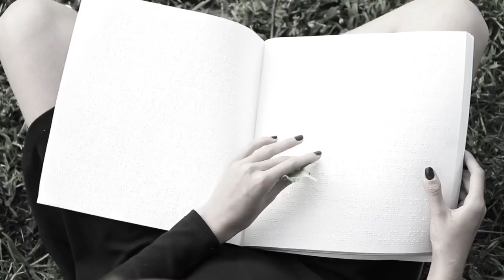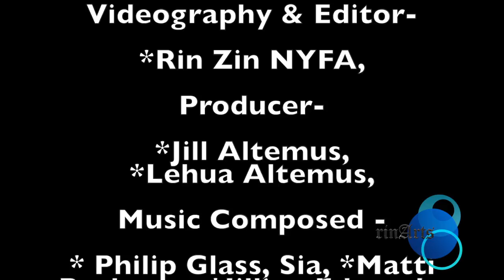The Reality of Truth - Must Watch Documentary.